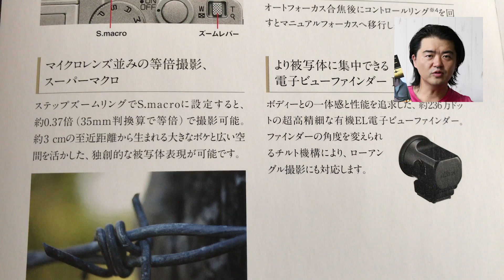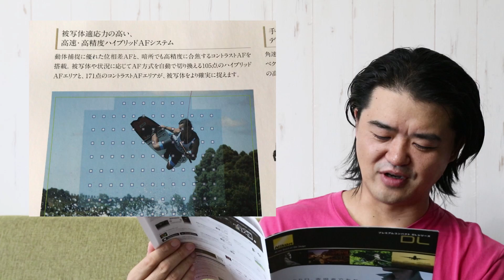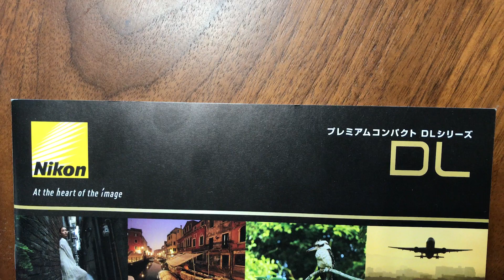【ニコン】 Nikon DL 幻の未発売デジカメを貴重なカタログ実物を見ながら振り返る【100周年】